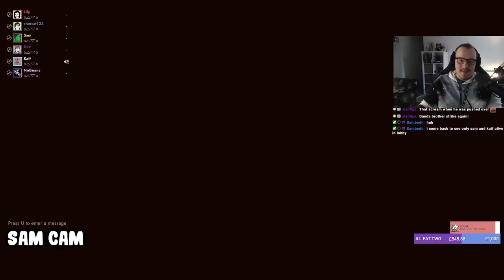Why Did The Chicken Double Cross His Friends? | First Class Trouble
Edited by CuTeeGaming